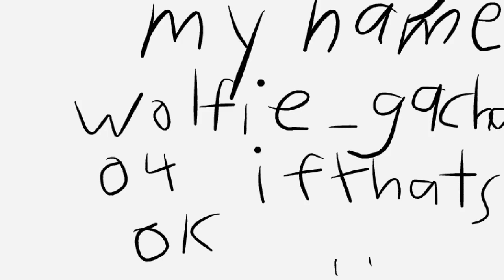Im changing my name...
My new name is Wolfie_Gacha04